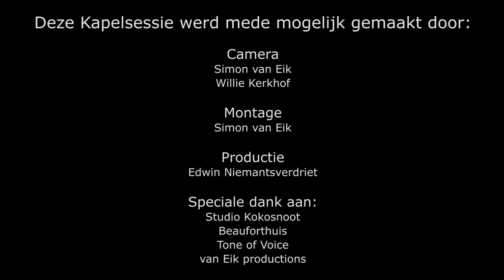Kapelsessie: Sofia Dragt - Sing Each Other To Sleep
In Austerlitz was Sofia Dragt zijn reisgenoot.

Speciale dank aan: Studio Kokosnoot, Beauforthuis Austerlitz en Tone Of Voice.